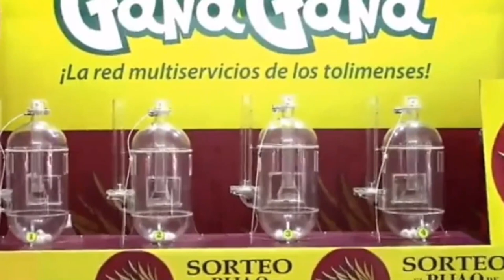PIJAO DE ORO Resultado del LUNES 04 de abril del 2022 ✅🥇🔥💰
Hola buenas tardes, te presentamos los resultados de las loterías y chances en Colombia, vamos con el Resultados del Chance Pijao de Oro del LUNES 04 de abril de 2022.